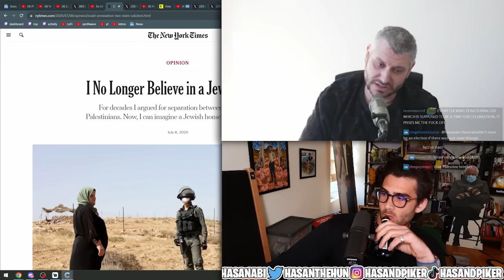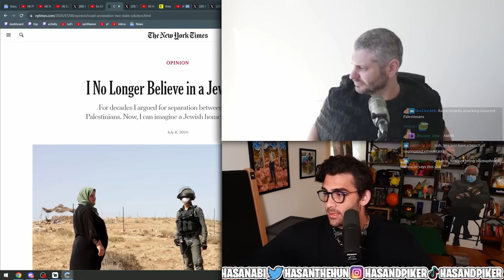Ethan defends and opposes mass expulsions | H3